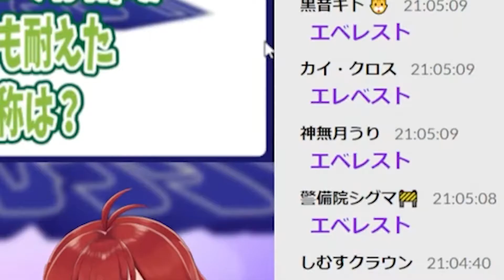【公式切り抜き008】第８回 Vtuber杯クイズチャレンジ から【世界最高峰の名前？】【しむすクラウンチャンネル】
第８回
その中から１問を抜粋しました
8th
I extracted one question from that

参加していただくVtuber達（敬称略）

配信を観ていただいている（参加されている）方へ注意事項
他の視聴者（参加者）様が不快に思われるような言動・行動等は控えて下さい
皆様の良識を是非披露してください
Precautions for those who are watching (participating in) the distribution
Please refrain from words and actions that may make other viewers (participants) uncomfortable.
Please show off your good sense

【Twitterでは質問箱で質問を受け付けていますよ！！】

【マシュマロ】も始めました！！

※質問、zabuu＆マシュマロは毎週火曜日の【質問返しのコーナーワーク】で使わせていただきます